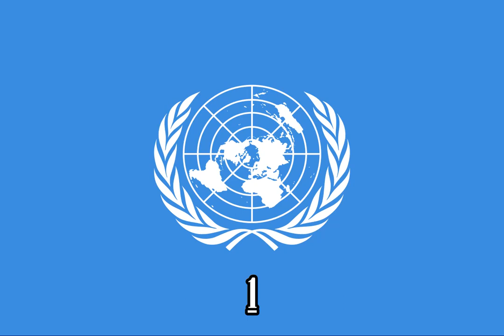Mickey Mouse Clubhouse Got A Coconut For Me {Instrumental}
Episode: Goofy's Coconutty Monkey

Source:
X-Minus Pro

Note 2:No Disliking My Videos!

{JAPANESE}

{MALAY}

NOTA 2: Saya tidak memiliki hak untuk filem ini.